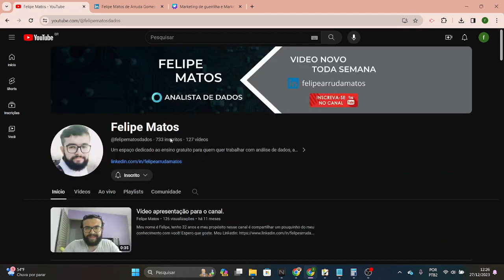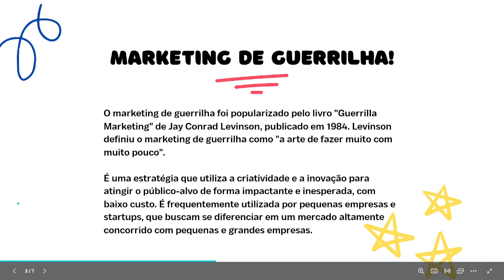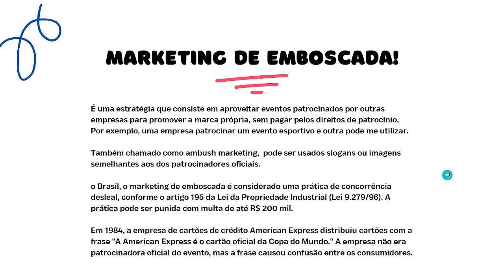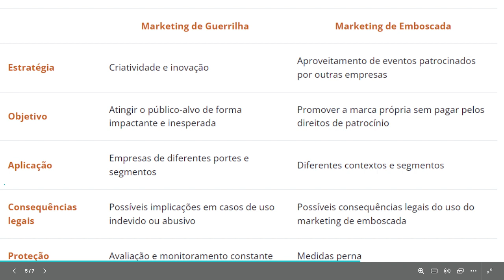VÍDEO 9 - O QUE É MARKETING DE GUERRILHA E MARKETING DE EMBOSCADA?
Vamos debater de forma rápida os dois conceitos de Marketing de Guerrilha e o Marketing de Emboscada! Espero que gostem.